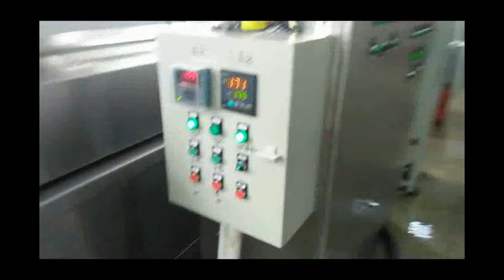fully automatic fish Continuous Deep Frying Machine